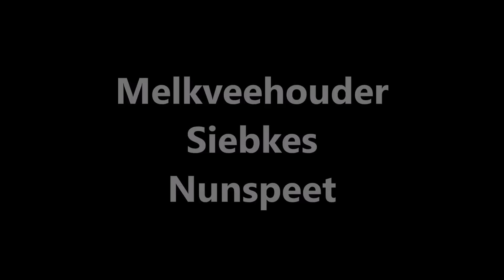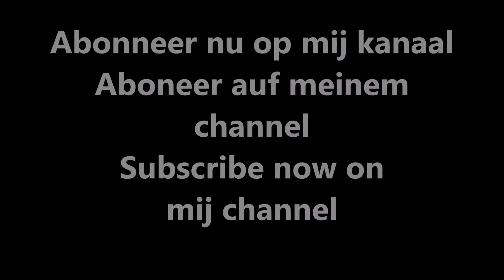Case CS110/Mest injecteren/Injection slurry/Gülle ausbringen/Nunspeet/NL/2016/Joskin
Melkveebedrijf/ Farmer Siebkes uit Nunspeet (The Netherlands/ Nederland) aan het mest injecteren/ injection slurry / gülle ausbringen/ zodebemesten/ bemesten  met een Case CS10 met een Joskin bemester.
Landbouw/Agriculture/Landwirtschaft 2016